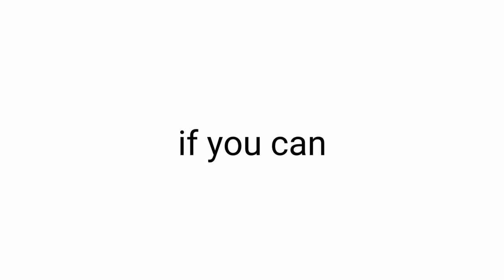99% People Can't Say This... 😳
Hello! 😃 My name is Snowball and in this channel I make Funny optical illusions and Challenges for my Subscribers. 🫂

Undertalre OST shop
Undeertale OST sans